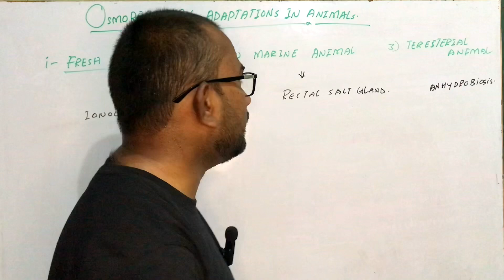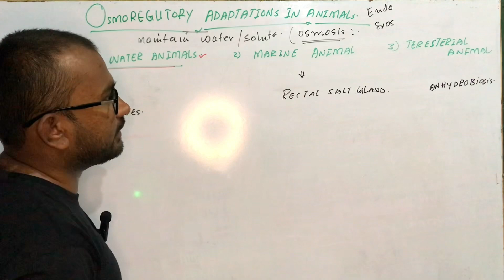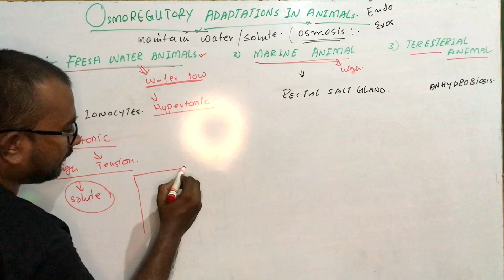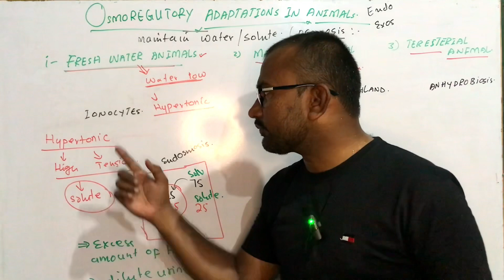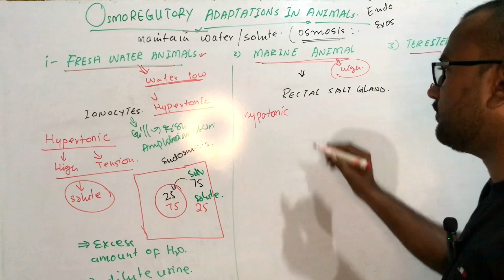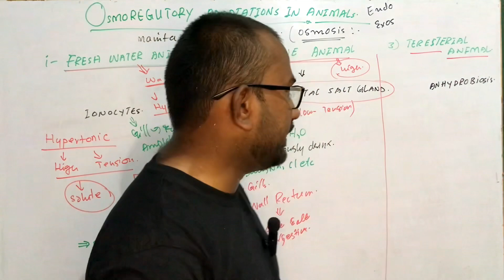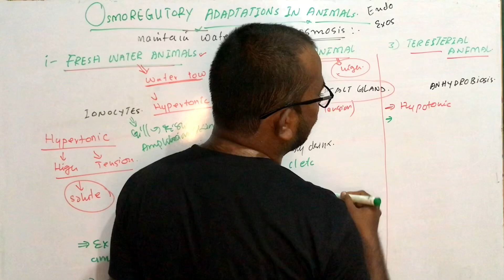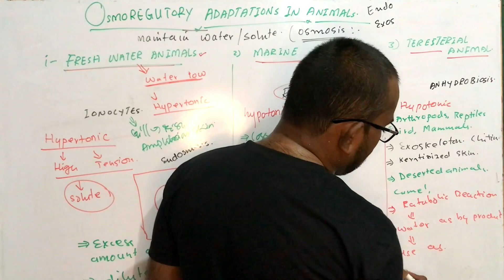Adaptations of osmoregulatory animals|| homeostasis|| InterBiology